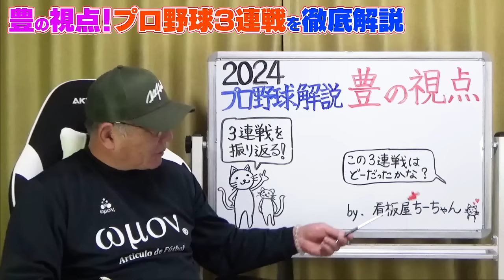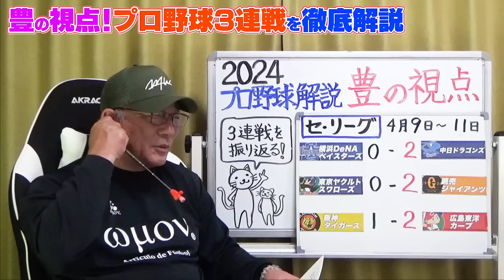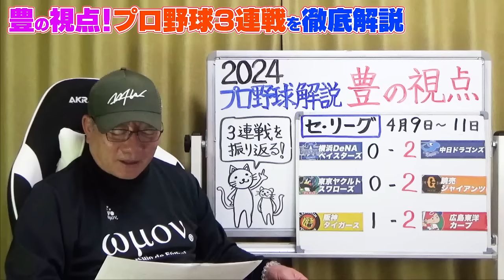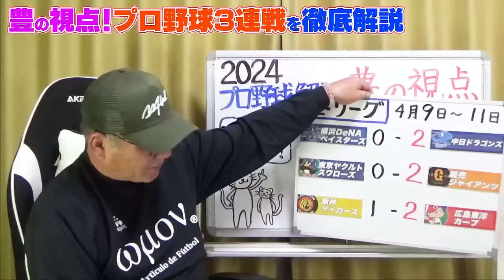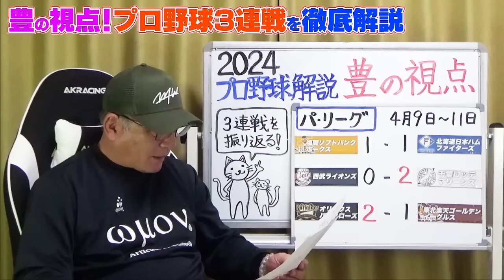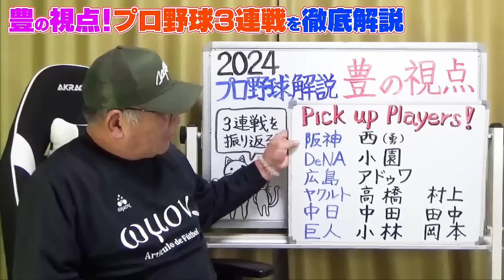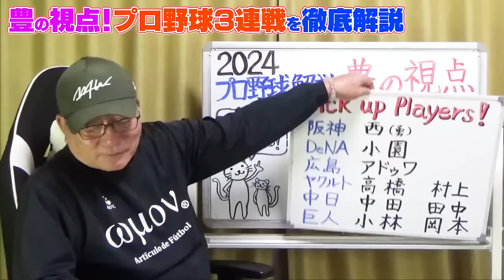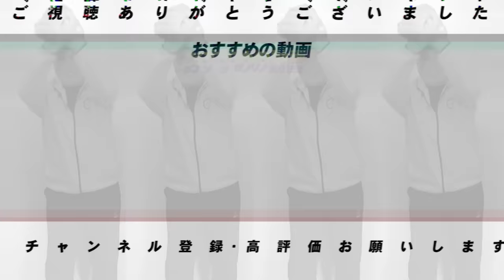【プロ野球解説】中日が貯金４で単独首位！田中&中田コンビ！！DeNA”小園の初登板の評価は？”巨人9回の阿部監督の采配「ズバリ‼︎」小林誠司は「悲壮感がない」日本ハムは”〇〇だとAクラス厳しいか？”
○取材していただきました↓
【前半】